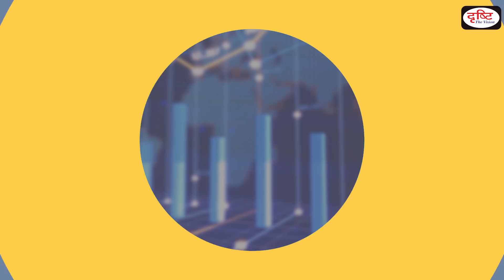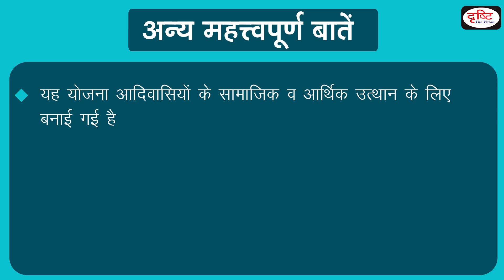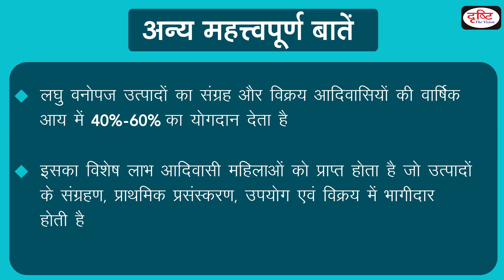MSP for MFP Scheme - Sarkari Yojanayen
एम.एस.पी. फॉर एम.एफ.पी. योजना लघु वनोपज उत्पाद इकठ्ठा करने वाले आदिवासी समुदाय को सुरक्षा प्रदान करने के लिए बनाई गई है| इसके माध्यम से उनके जीवन स्तर में सुधार लाया जा रहा है| इस योजना के माध्यम से उनके द्वारा इकट्ठा किये गये लघु वनोपज उत्पादों के लिए उचित बाजार मूल्य तय किया गया है| दृष्टि आईएएस ने सिविल सेवा उम्मीदवारों को सर्वोत्तम सामग्री प्रदान करने के लिए एक पहल की है| ये जानकारियाँ आपको बिना किसी कोचिंग की सहायता के बेहतर समझ बनाने में मदद करेंगी|

Scheme for Marketing of Minor Forest Produce (MFP) through Minimum Support Price (MSP) & Value chain Development, is a holistic scheme for development of MFP trade including its value chain and necessary infrastructure at local level. The MSP scheme seeks to establish a framework to ensure fair returns for the produce collected by tribals, assurance of buying at a particular price. Drishti IAS has taken an initiative to provide the best material to civil services aspirants. This information will help you to make a better understanding without any coaching.

1. To The Point- Short Notes

4. G.S. Mains Paper Discussion- 2018

10. To The Point- Special

15. Indian Economy- Target PT 2019

17. 2nd ARC Based Articles

18. Drishti IAS- Extra-Curricular Activities

20. GS Mains Paper Discussion- 2019

25. How To Fill D.A.F (Mains Form)

26. Answer Writing Tips (by Dr. Vikas Divyakirti)

29. Concept Talk- By Dr. Vikas Divyakirti

35. Hindi Literature Paper Discussion- 2018